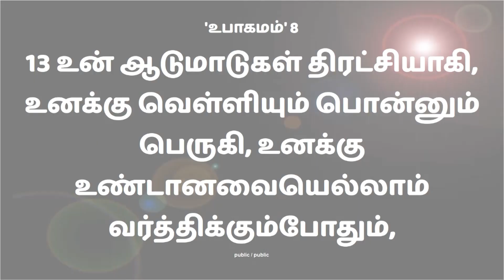Thointhuponavargal Sitharapattavargal | Tamil Christian messages | Fort of praise ministries